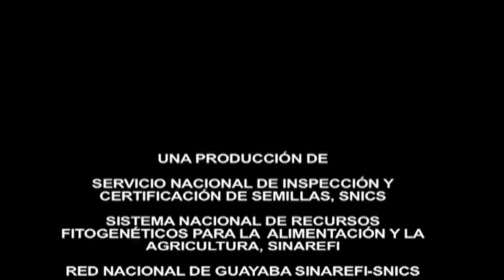La Guayaba en México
Documental sobre el estudio de la guayaba y su producción en México...
Una realización del Departamento de Medios Audiovisuales de la Universidad Autónoma Chapingo.

Realización: Charlie Campos | Rubén Velázquez
Guión: Rocío Jardinez, Charlie Campos
Camarógrafos: Rubén Velázquez, Marco Huerta
Edición, Audio y Postproducción: Charlie Campos
Voz: Rocío: Jardinez

Chapingo, México 2010

Contenido con fines educativos.